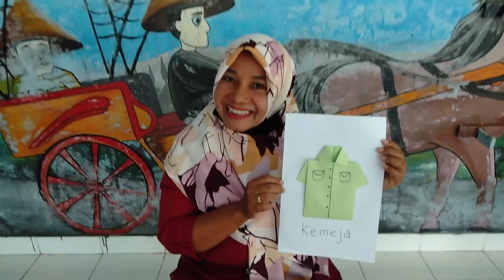Melipat kertas bentuk baju, Tema : Kebutuhanku , Sub Tema : Pakaian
Materi ini bertujuan mengasah seni dan motorik halus sehingga anak akan terus berkreasi dengan bahan yang ada
bahan yang dibutuhkan:
1. Kertas HVS Warna dan putih

caranya :
1. kertas kita lipat jadi dua memanjang , kemudian di buka dilipat lagi setengahnya kanan dan kiri
2. ujung atas dilipat sedikit kemudian ujung kanan kiri dilipat
3. ujung bawah kanan dan kiri di lipat keluar
4. dilipat lagi jadi dua
5. di beri kancing dan saku demngan spidol
6.kemudian dilem